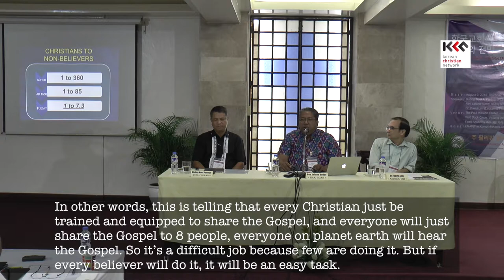S2 Rev Lalano Badoy PMA 06